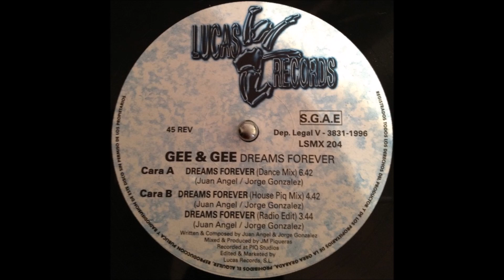Gee & Gee - Dreams Forever (Dance Mix) -1996-